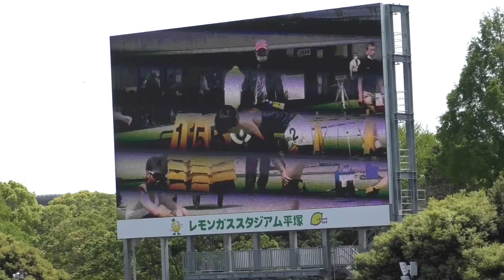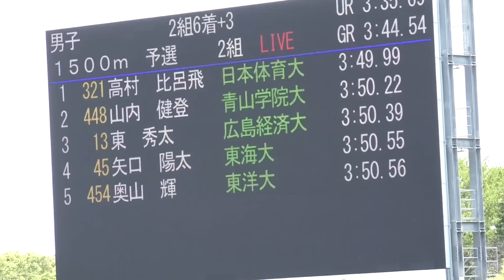男子1500m予選 日本学生個人陸上2023